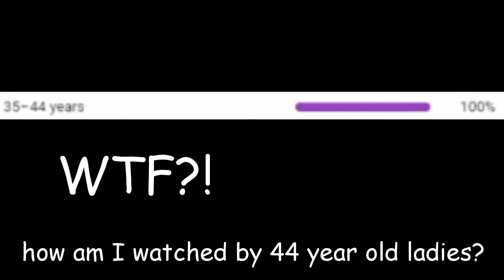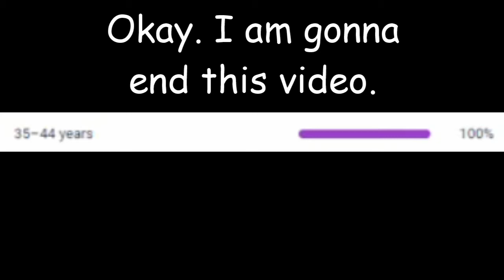Checking my CHANNEL'S ANALYTICS!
So I saw my YouTube Analytics. (strange)